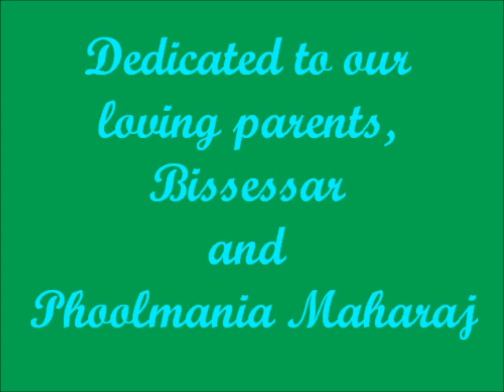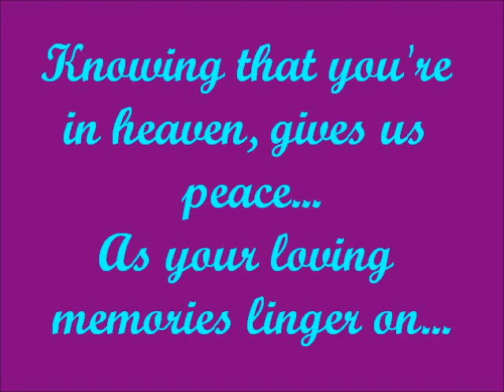Satrohan Maharaj - Maa Teri Mamta Kitni Pyari - (Mother's Day Song) 2012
Mother's Day Song,Tribute To Manna Dey,Diwali Bhajan Song By Satrohan Maharaj & The Aashiqi Orchestra,Guyana Songs 2012,Suriname Songs 2012,Holland Songs 2012,Fiji Songs 2012,Mauritius Songs 2012.Indian Chutney Songs 2012.